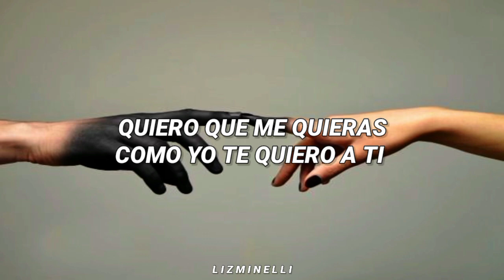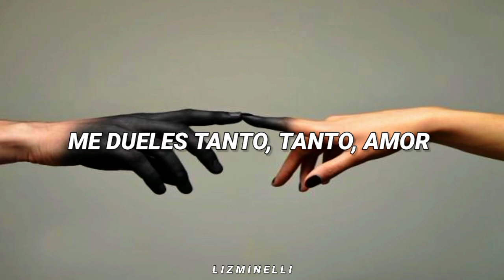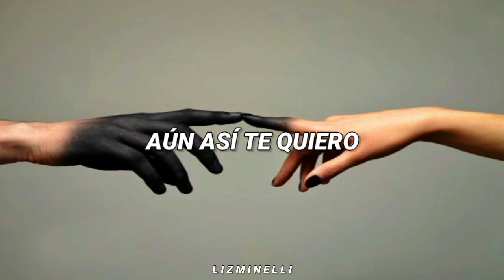"córtame las venas con el filo de tu lengua" 🔪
Amor Con Filo - Anthrés // Letra.

¡Luego escúpeme un TQ!
Mientras desangro en tus piernas
Ver en que nos convertimos me espanta
Pero luego te disculpas te desvistes y me encanta

Quiero que me quieras como yo te quiero a ti
Que me des unos segundos de este o el próximo fin
Si me muero que te afecte y vayas a mi funeral
Si no puedes asistir lo trataré de re agendar

He perdido tanto en ti
El dinero y la mirada
Dos tercios del corazón
creyendo tus pendejadas

Que me amas y lo dices
Aunque no te creo nada
Prefiero mentirme que mostrarte mis cortadas

Discutiendo en la cama con la ropa en el suelo
Me dueles tanto amor
Odio buscarte tanto amor
Me odio por decirlo, pero aun así te quiero

Escúpeme en la boca la mentira de tu adiós
Amárrame a la cama y salte de la habitación
Nena porque tan indiferente
Tiene frío el corazón pero las piernas muy calientes

Niña de papa busca el cariño que nadie le pudo dar
Nena te lo doy si me dejas de lastimar
Dice "Anthrés perdón ,te juro que voy a cambiar"
Mira algo sonó, tiene otro celular

creyendo tus pendejadas